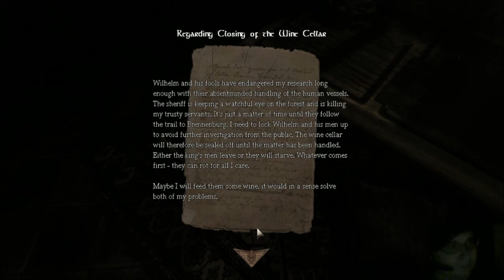Farronox Plays ~Amnesia~ Ep 02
Tired from work and in a dark room we find Farronox submitting to the story of Daniel as he explores Brenenburg Castle and avoiding the Shadow that haunts him.